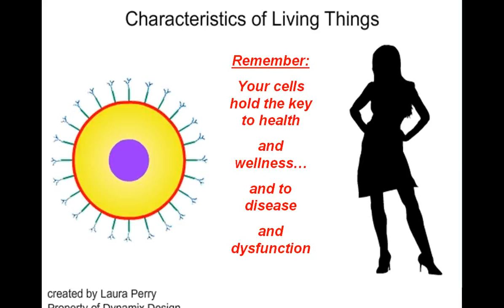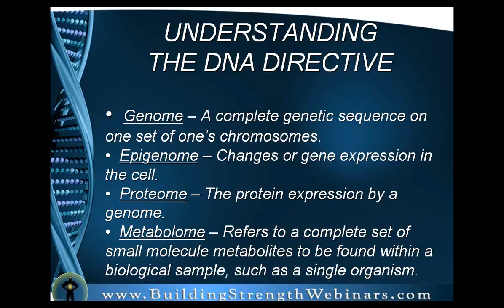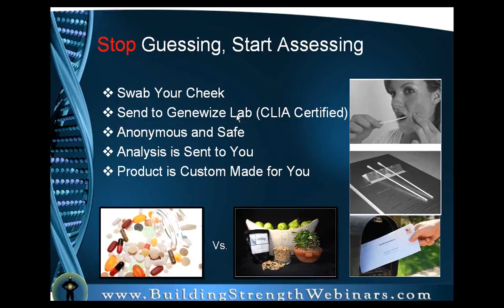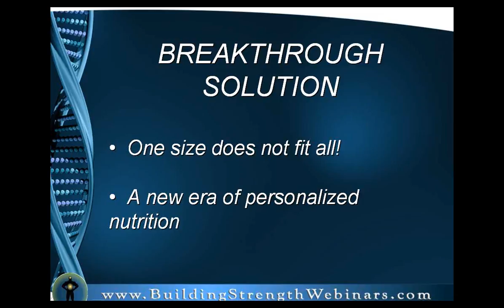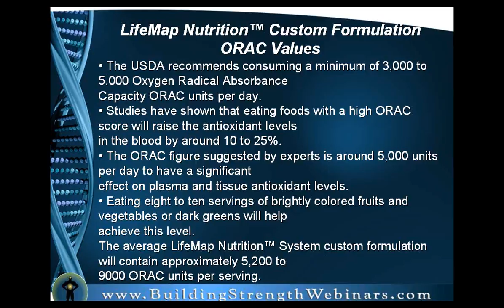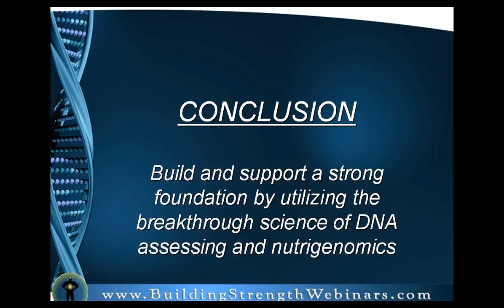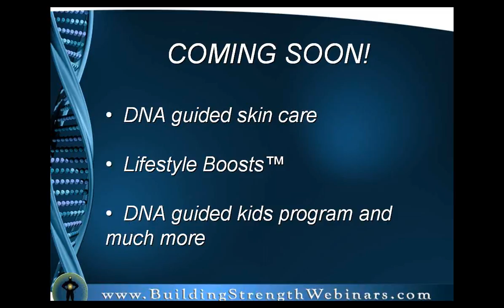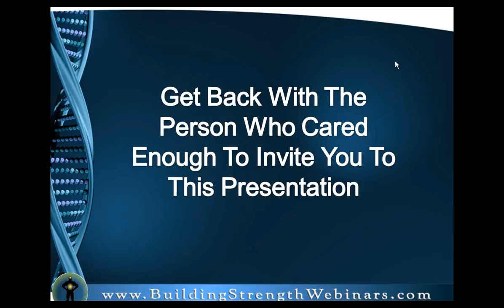DNA Guided Wellness with Michael Carnevale